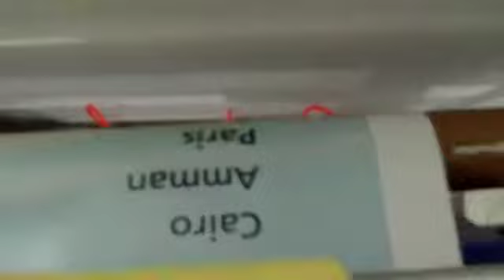LAMINASI ELEKTRIK PANAS DAN DINGIN FULL OTOMATIS DENGAN SISTEM HIDROLIS AUTO CUT PASTI PRESISI